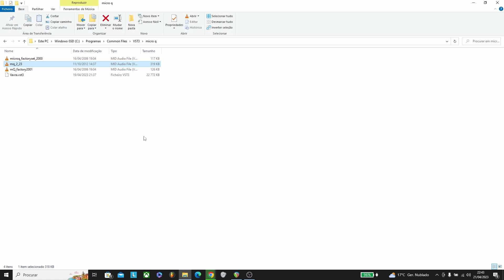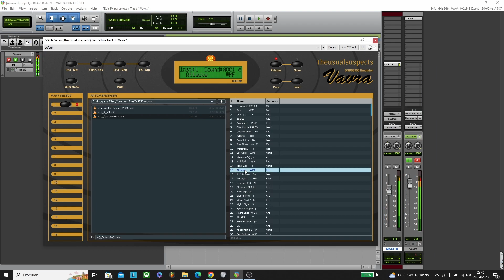Free!! waldorf micro Q vst emulation (how to install)